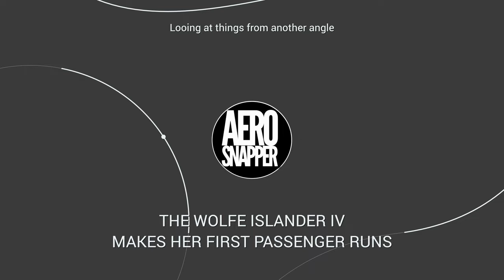Good things come to those who wait - first passenger runs for the Wolfe Islander IV 4K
Kingston, Ontario

Since arriving in Kingston in October 2021, the Wolfe Islander IV has spent some time in storage - and a little less in training and preparation to enter service.  New docks to capitalise on her advanced features are not immediately ready, but she will run regularly before long using adaptations to existing facilities. August 15th saw her make her first runs with passengers and vehicles - and she made a huge, positive impression.

Aerosnapper is a proud member of the Drone Pilot Association of Canada - If you fly drones and you’re not already a member, please consider joining